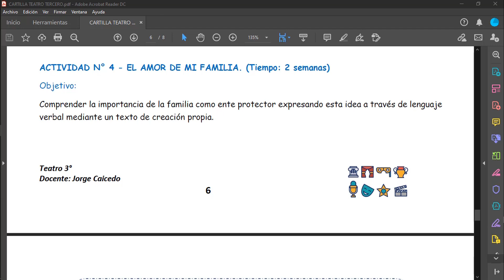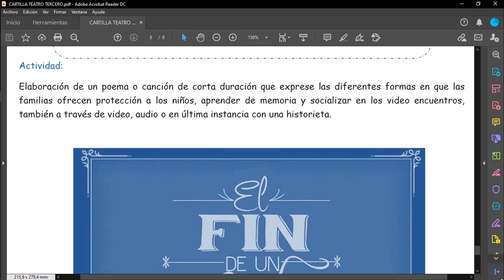TEATRO GRADO 3° ACTIVIDAD 4 EL AMOR DE MI FAMILIA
VIDEO EXPLICATIVO TERCER PERIODO TEATRO, GRADO TERCERO, ACTIVIDAD 4, EL AMOR DE MI FAMILIA, JAG.